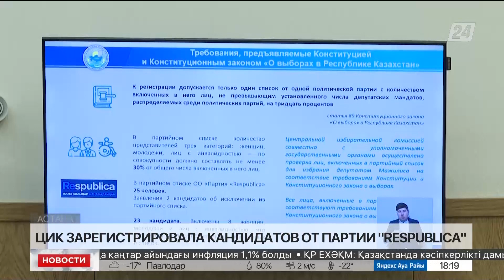В ЦИК зарегистрировали кандидатов от партии Respublica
Центризбирком зарегистрировал кандидатов от партии Respublica, сообщает корреспондент «Хабар 24». В списке остаются 23 фамилии.